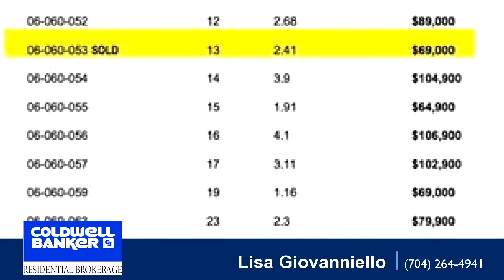Homes for sale - 2709 Harrington Place, Waxhaw, NC 28173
Bedrooms: 0
Bathrooms: 0.00
Square Feet: 0
Price: $169,900

For more information about this property, please contact Lisa Giovanniello at or . You can also text 5335587 to 67299.